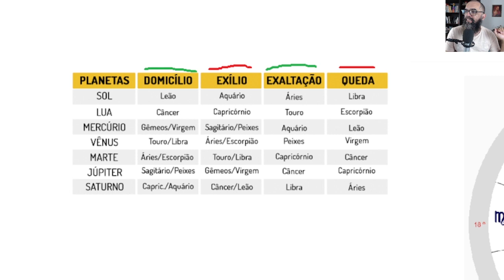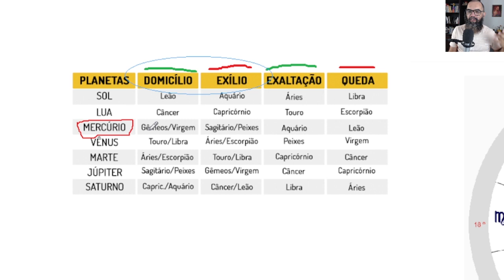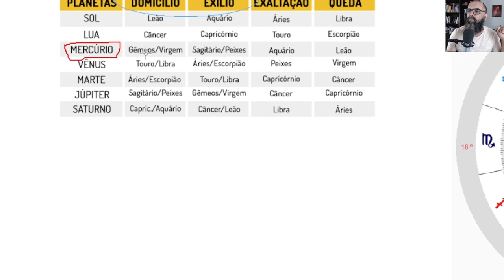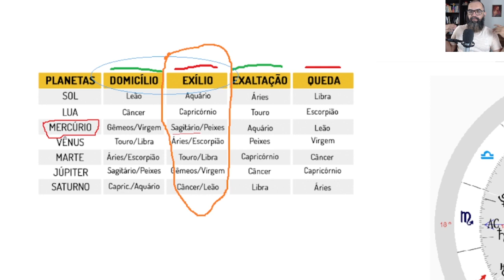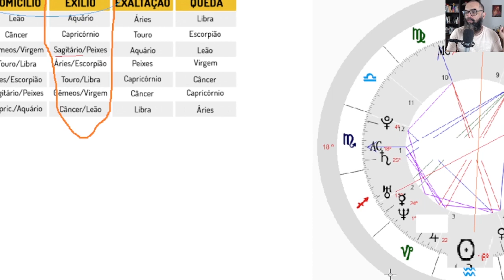O que é Exílio? ASTROLOGIA com Rogério Temporim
🖐PROMOÇÕES por TEMPO LIMITADO heinnnnn! 🖐

FORMAÇÃO em ASTROLOGIA TERAPEUTICA (Forme-se uma Astróloga e tenha sua nova profissão)

LANÇAMENTOS!
Curso de FITOTERAPIA MÁGICA!

E Nosso cursos de ASTROLOGIA, BARALHO CIGANO e de TAROTerapia estão em PROMO!

BARALHO CIGANO - Desvende os mistérios desse oráculo e faça uma nova renda ajudando as pessoas a descobrirem seu caminho! LINK:

Gosta de nosso trabalho no INSTITUTO SABEDORIA CÓSMICA? Trabalhamos duro para produzir e gravar da melhor forma pra VOCÊ ❤️ E você pode retribuir com uma ajuda para manutenção de nosso canal, através de nosso PIX CNPJ 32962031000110

 👨‍💼 Psicanálise Holística
👨‍💼 Mapas Astrológicos
👨‍💼 Atendimentos de TAROTerapia

⭕   Rogério Temporim é Psicanalista, Esotérico, Músico e Professor há 33 anos.
Pesquisador de assuntos Cósmicos e Transcendentes, fez palestras por todo o Brasil, participou de vários programas de TV (João Kleber, Quintal da Cultura, entre outros), dirigiu por 2 anos seu próprio programa na TV Aberta (Programa Vida & Espírito no Canal 22 UHF Sul de Minas Gerais) e já escreveu 4 Livros.